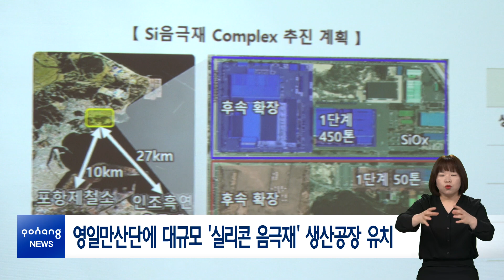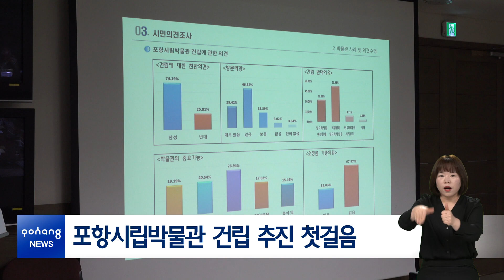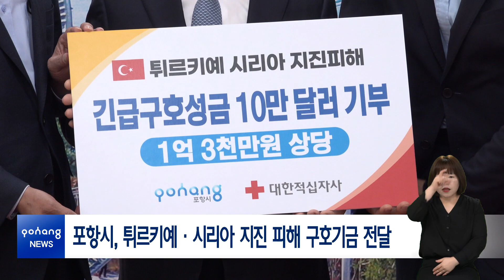2023년 4월 10일 뉴스in포항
[시정 브리핑]
1. 영일만산단에 대규모 '실리콘 음극재' 생산공장 유치
2. 제61회 경북도민체육대회 포항시선수단 출정식
3. 전국 최초 ‘포항 LPG 배관망 정보센터’ 개소

[간추린 소식]
-포항시립박물관 건립 추진 첫걸음
-소상공인 경영안정자금 지원 업무협약
-푸드테크 농식품산업의 혁신성장 심포지엄
-‘영일만친구’ 브랜드가치 제고 위한 상생 협약
-포항시, 튀르키예·시리아 지진 피해 구호기금 전달
-제51회 보건의 날 기념행사

[클로징]
2023 포항시 주민참여예산 제안사업 접수